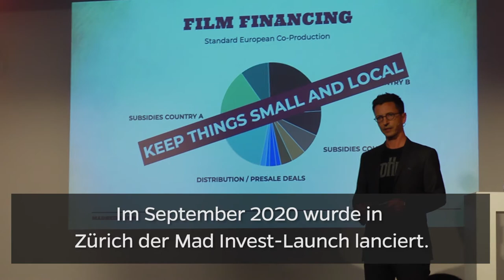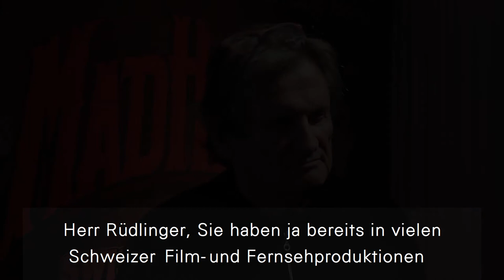Mad Heidi: Interviews mit Johannes Hartmann, Tero Kaukomaa und Max Rüdlinger am Mad Invest-Launch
Im Rahmen des 16. Zurich Film Festival lancierte das Team von «Mad Heidi» ihr neues Finanzierungsmodell. Mithilfe des sogenannten Crowdinvestings ist es möglich, in ein Projekt zu investieren und bei einem Gewinn daran teilzuhaben. In «Mad Heidi» kämpft das Bergmädchen gegen fiese Faschisten, welche die Schweiz übernommen haben. Im Herbst 2021 haben die Dreharbeiten begonnen, der Film soll 2022 veröffentlicht werden. Wir haben Regisseur Johannes Hartmann, Executive Producer Tero Kaukomaa und Kommandant Knorr-Darsteller Max Rüdlinger getroffen und sie zum aussergewöhnlichen Filmprojekt befragt.

Schnitt und Grafik: Marcel Schmid

Musik
-Scott Holmes - Clear Progress (Free Music Archive)